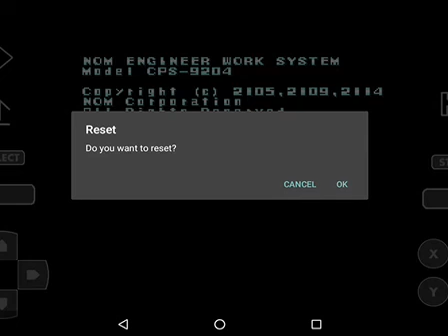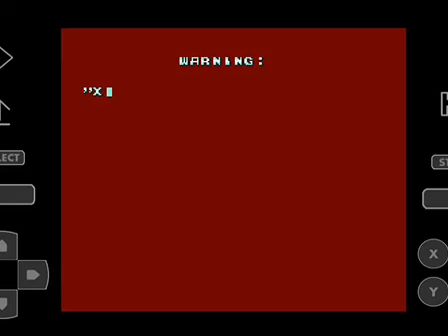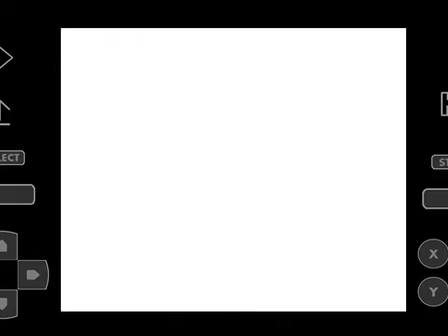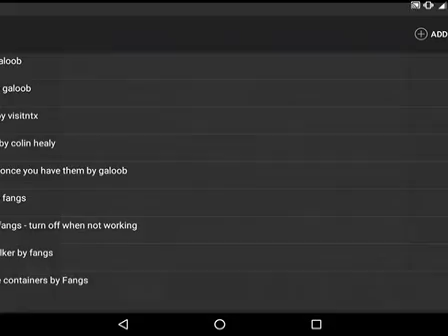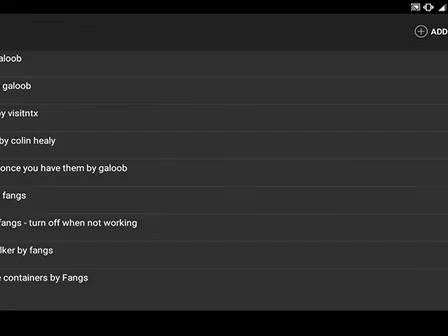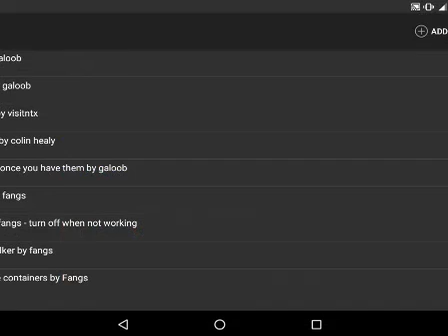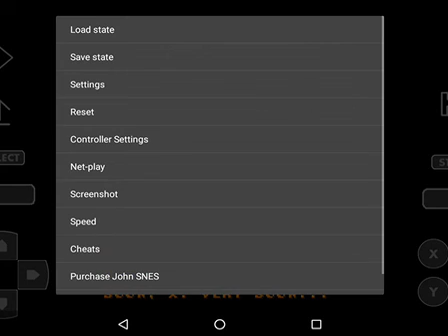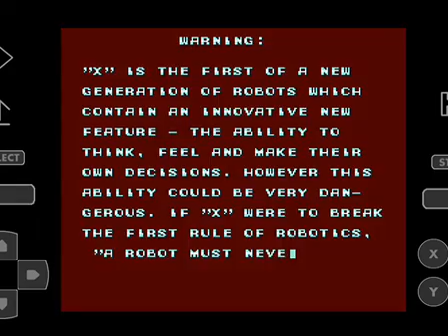Mega Man X (U) - SNES (Longplay). John SNES Lite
Super Nintendo Entertainment System
John SNES Lite emulator for android phones and tablets.